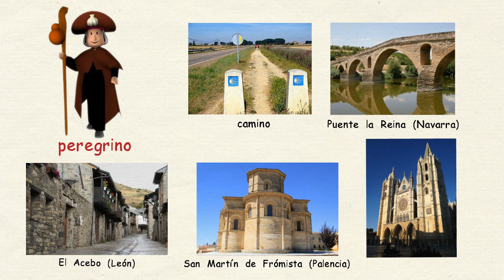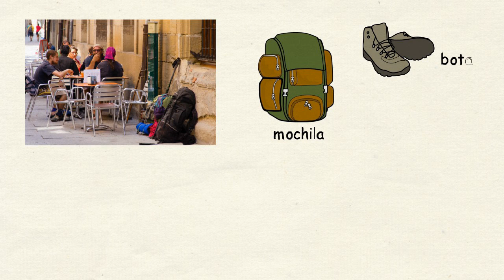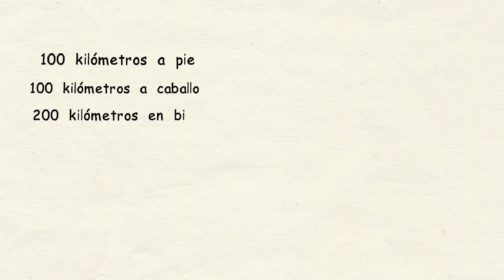Aprender español: El Camino de Santiago (nivel intermedio)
¡OFERTA! O compra 14 transcripciones en texto 📝📝📝 de 14 vídeos sobre la vida en España por tan solo 22,5 €

Aprender español: El Camino de Santiago.

El Camino de Santiago es una de las rutas de peregrinación más importantes del mundo, con inicio en varios puntos de Europa y final en la Catedral de Santiago de Compostela (Galicia), donde está la tumba del Apóstol Santiago según la tradición católica.

En este vídeo de repasamos los orígenes y la historia de una ruta que ha atraído durante más de mil años a personas de todo el mundo
Además, analizamos el Camino Francés, la vía jacobea más importante en la actualidad, y te explicamos lo que necesita saber un peregrino antes de ir a Santiago de Compostela.

Descarga la transcripción en texto del vídeo en formato PDF en este enlace

Si quieres saber más sobre la historia, los monumentos y lugares turísticos, la vida y las costumbres de España, visita nuestro blog 'Conoce España'

📚 Prueba gratis 10 lecciones de mis cursos online (con más de 200 lecciones y 2 clases de conversación en grupo al mes)

Y, para saber más sobre la gramática española y otras cuestiones relacionadas con este idioma, encontrarás vídeos, audios y textos en nuestro blog 'Con Ñ de español'